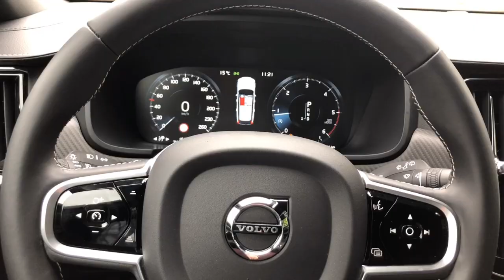Volvo V90 R Design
Volvo V90 R Design dostępne od ręki. Szczegóły oferty tutaj